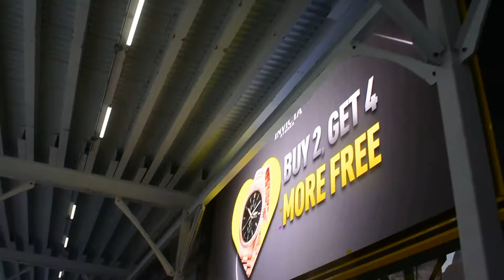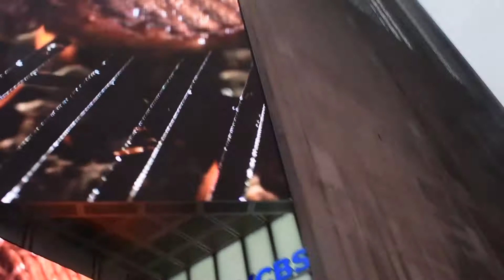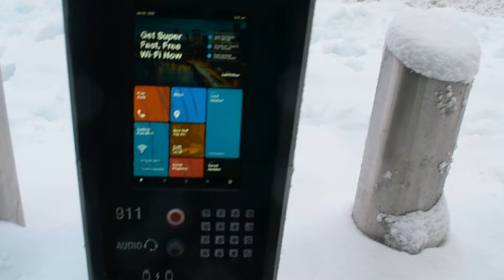Skiing In Times Square On Tons of Snow cut 003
Snow emptied Times Square. The once busy thoroughfare fell silent to the heavy snow.